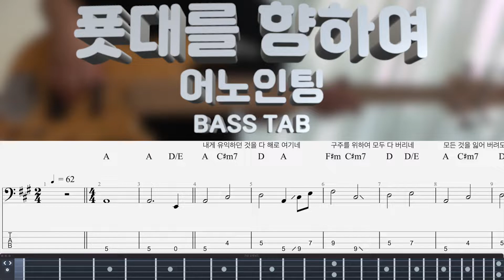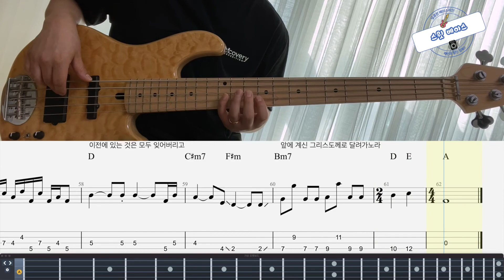[어노인팅] 푯대를 향하여 베이스 커버 (+BASS TAB)